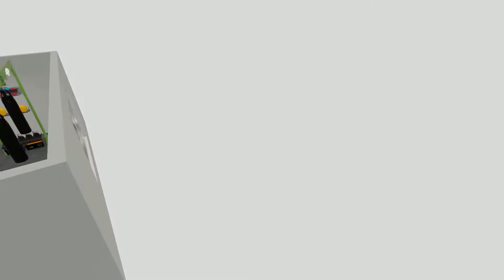Copper Beech Walkthrough